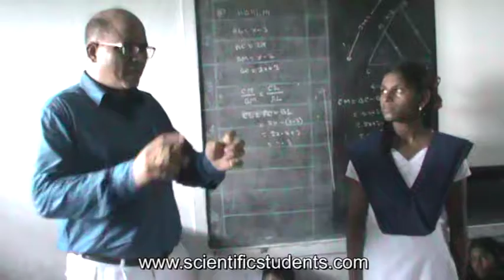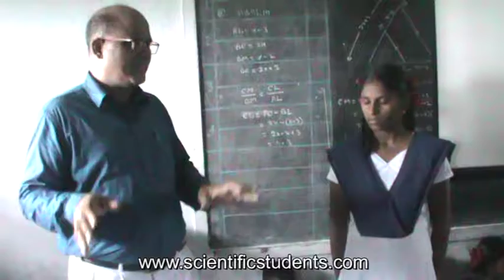Nikhila 9th Class ZPHS Bobbarlanka